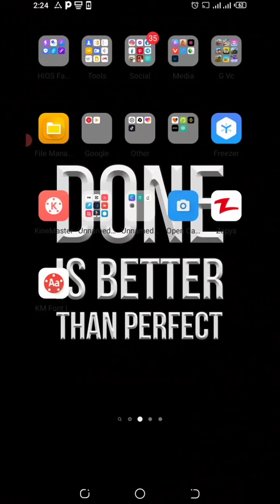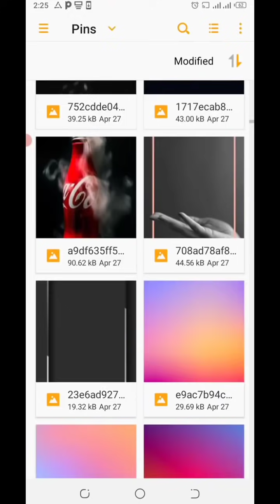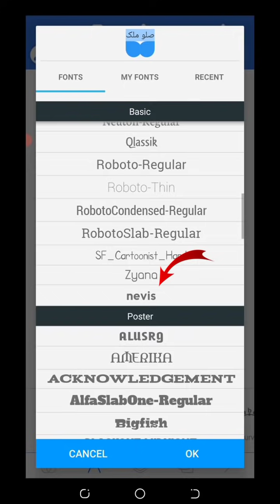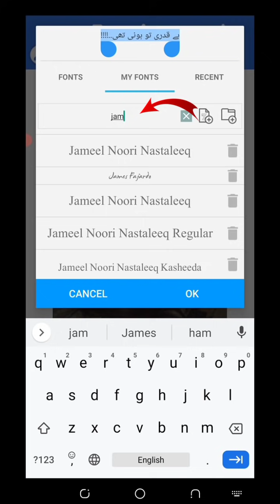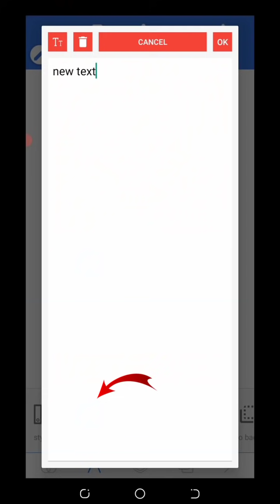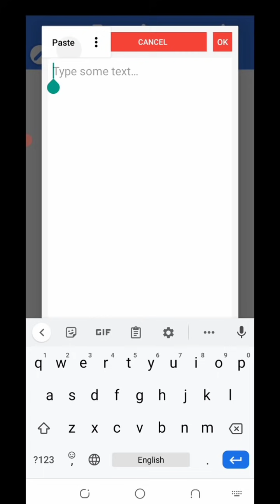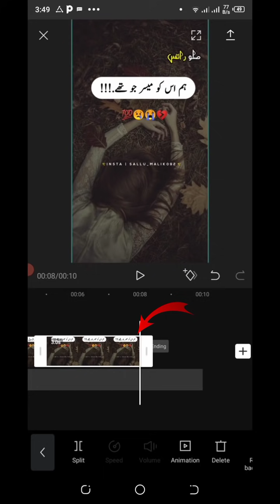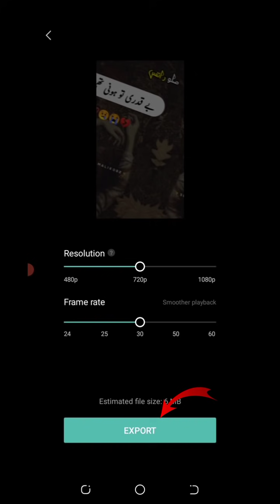Capcut main urdu poetry wali videos banaye | How to make poetry videos on tiktok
Capcut par urdu shayari kaise likhy | how to write urdu poetry on capcut

A.A
 I show you you How To Make urdu shayari videos in capcut . Simple Method of videos editing in Mobile app . capcut

Alightmotion page curl tutorial

How to add urdu fonts in pixellab

how to add 2200 fonts in kinemaster